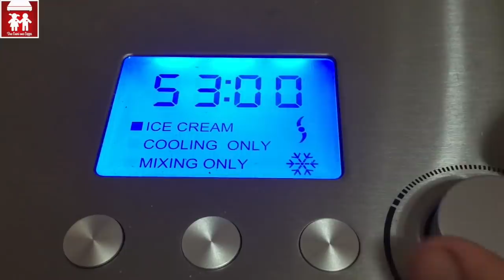GRANITA DI LIMONE SICILIANA originale e facile,fresca e dissetante! (Dolci) 2C+K